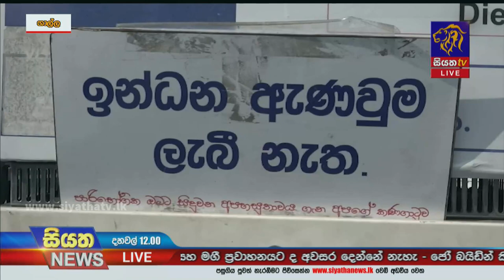Siyatha News | 12.00 PM | 02 - 03 - 2022